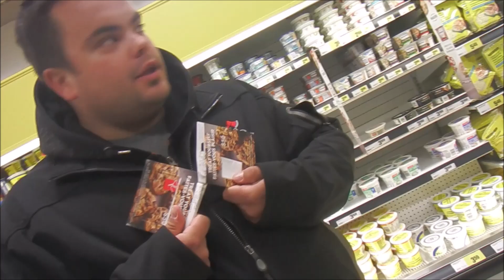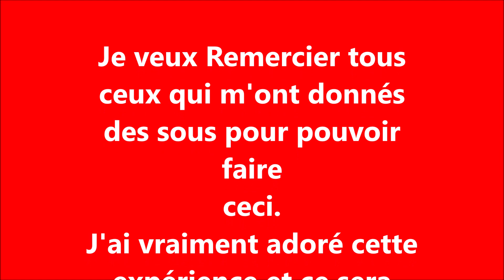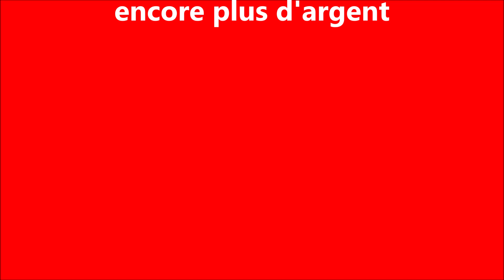Voilà comment rendre des gens heureux pour noël / How to make people happy for Christmas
Aujourd'hui le 8 décembre 2018, je suis aller dans des épicerie et magasin pour remettre la somme de 200$ en tout. Chaque personne était sélectionné par hasard et tous était très heureux de recevoir ces petits montant
Je vous souhaite de joyeuse fêtes

Abonné vous à ma chaine et laisser moi un commentaire

Today December 8, 2018, I went to a grocery store and store to hand over the sum of $ 200 in all. Each person was randomly selected and everyone was very happy to receive these small amounts
I wish you a happy holiday